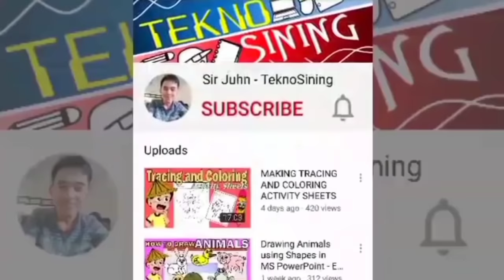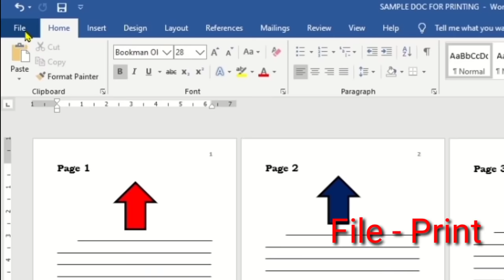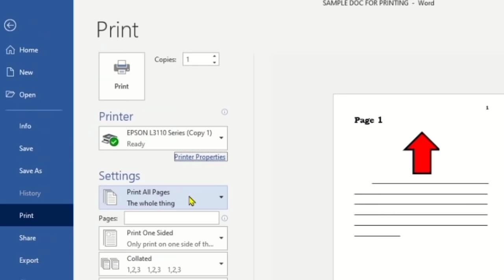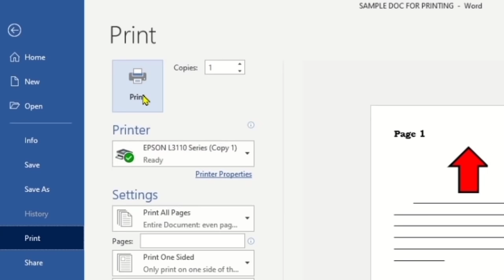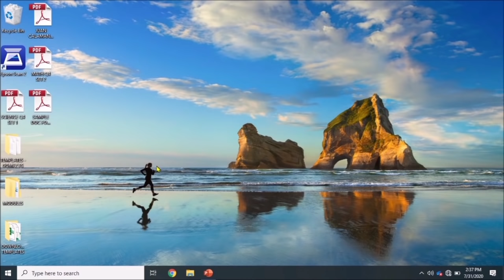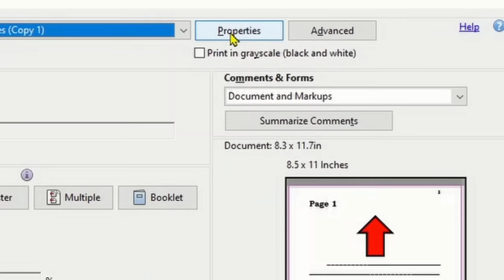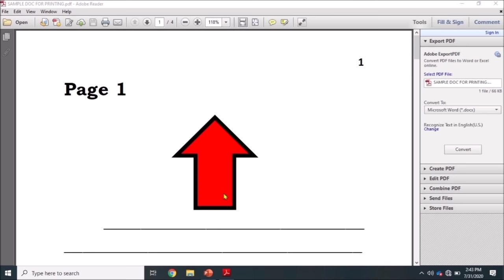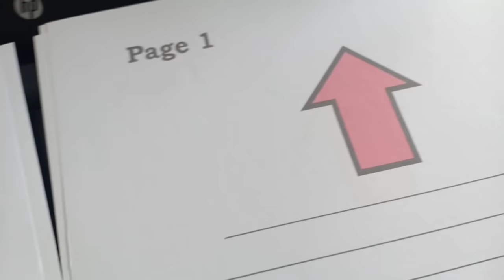HOW TO PRINT MS WORD AND PDF MODULES IN BACK TO BACK PAGES | SAVE PAPER & INK USING 2-SIDED PRINTING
Having a Problem in Printing many pages of your modules and activity sheets? Check out this simple video tutorial and learn how to print in back to back pages.

How to Print Back to Back Pages | Fast Printing Tips for Modules | Using Epson Printer Setting

This process may work also in other brands or versions of printer and may not also work for others because some printers may have a different setting. Explore the setting of you printers and learn how to do it as well. It could be of great help to make our printing faster and economical as well.

NOTE: Using DRAFT quality of printing is not advisable to be used all the time. It may also affect the sustainability of the good performance of the machine. If you do not have problems with ink supplies and not in hurry, it is still better to use the STANDARD quality of printing.

For ADOBE READER INSTALLER open this link and download the installer

Some FILES and CLIP ARTS are also FREE to DOWNLOAD. You may check the links in VIDEO DESCRIPTION of the related video tutorials.

Salamat po sa inyo. Mabuhay!